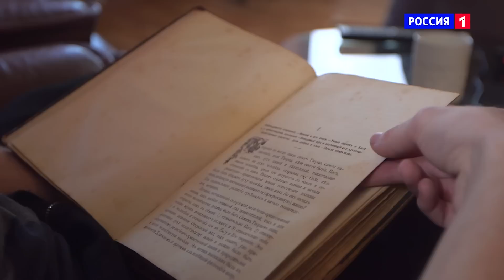Шоу «Удивительные люди». Юлий Миткевич-Далецкий. Фотографическая память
Проект «Удивительные люди» даст возможность показать участникам свои уникальные способности, в которые обычному человеку сложно поверить.

В конце каждого выпуска зрительный зал путем голосования выбирает одного из восьми участников, который произвел наибольшее впечатление. Этот участник получает право побороться в финале за главный приз проекта.

Помогать зрителям выбрать лучшего участника будут звездные гости: Евгений Папунаишвили, Наталья Рагозина и  Ольга Шелест. Кроме того, профессиональную оценку уникальным способностям участников будет давать ведущий научный сотрудник Центра нейроэкономики и когнитивных исследований профессор Василий Ключарев.
Ведущий шоу - телеведущий и продюсер Александр Гуревич.